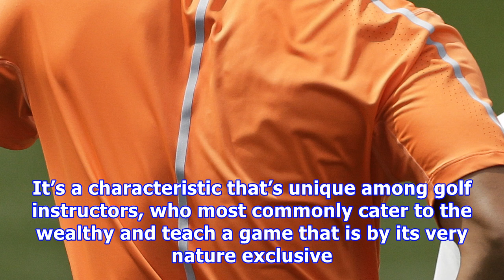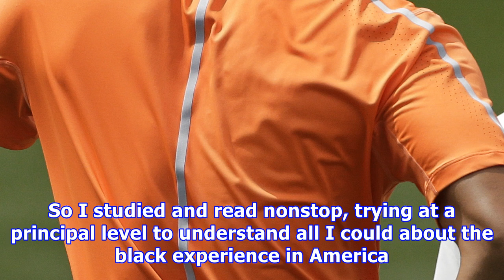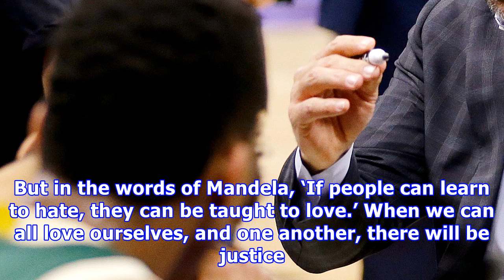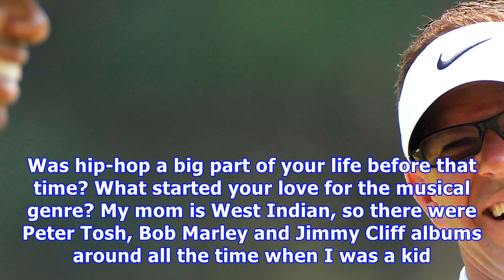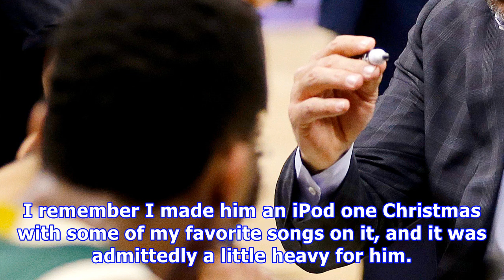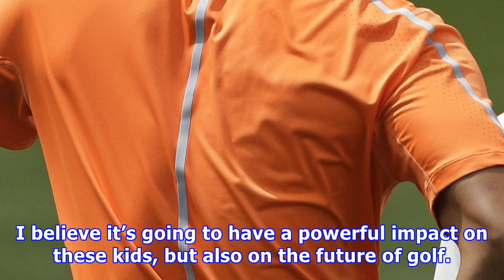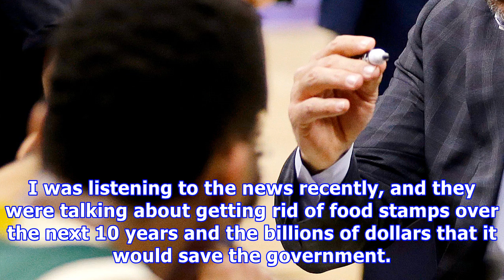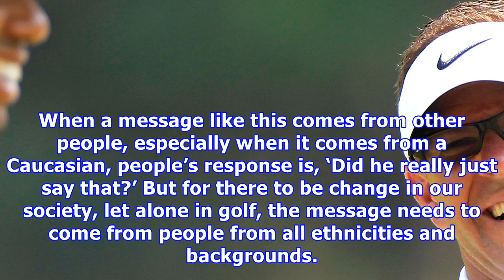Tiger woods’ former coach is white, woke and went to an hbcu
Sean Foley is woke. It’s a characteristic that’s unique among golf instructors, who most commonly cater to the wealthy and teach a game that is by its very nature exclusive. That’s why a conversation with Foley is intriguing, perplexing, thought-provoking and inspiring all at the same time. Most people know he coached Tiger Woods as his swing instructor from 2010-14. What people don’t know is that he attended Tennessee State University, a historically black institution in Nashville. Or that he c...